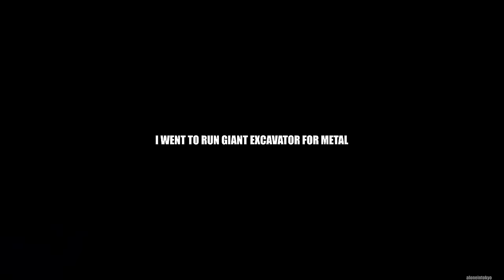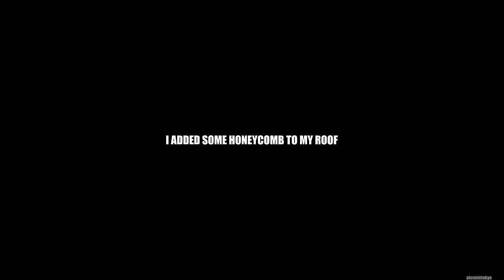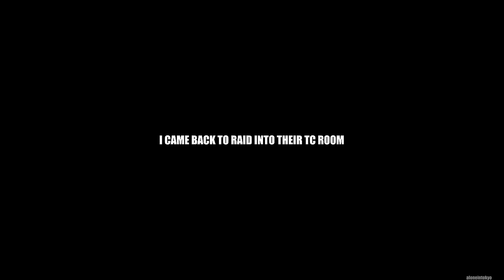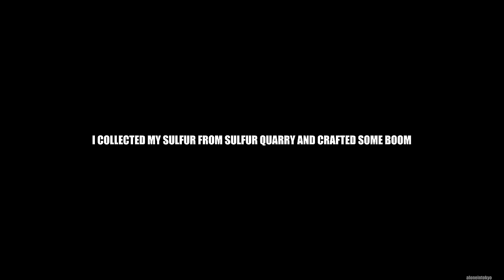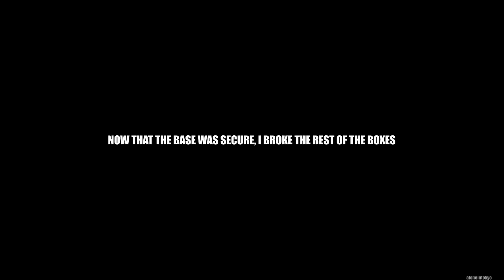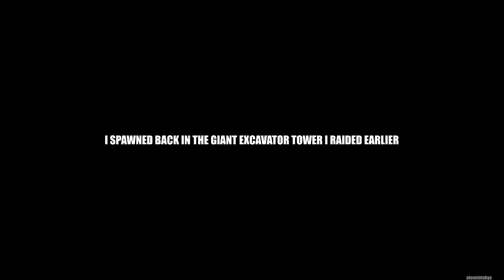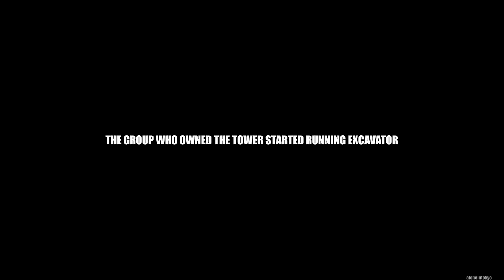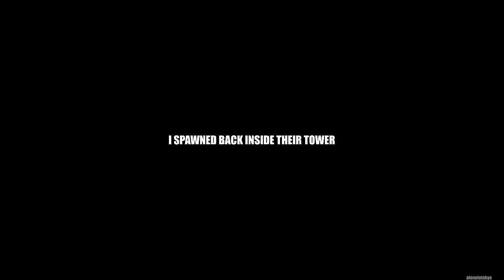I PLACED A BED INSIDE THIS CLANS BASE AND STOLE THEIR LOOT | Solo Rust